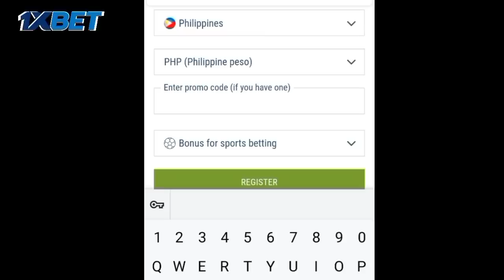VIRAL YUNG SIKO NI TAMAYO! Mapang-ASAR na performance ni Abando kontra SMB! Ipinamukha niya sa PBA!